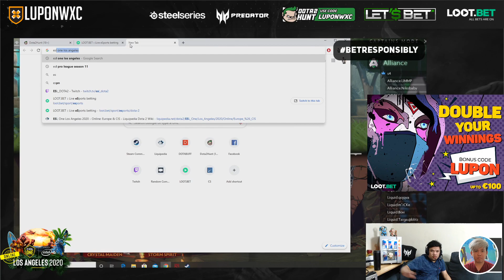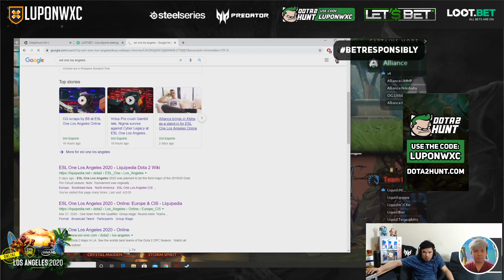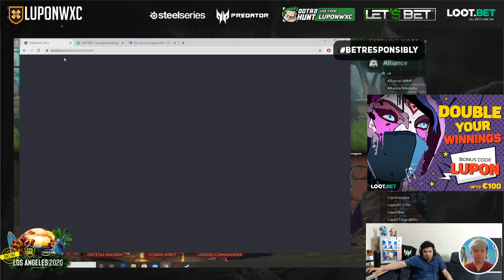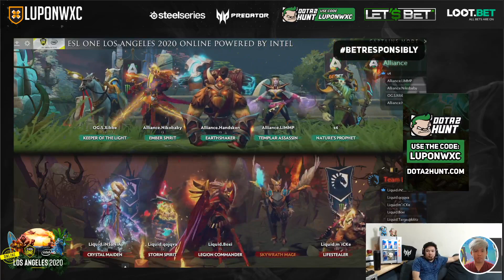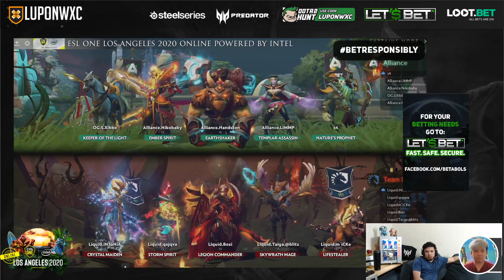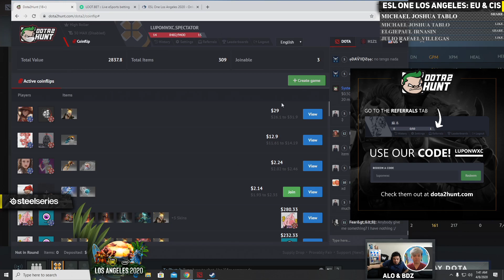Team Liquid vs Alliance Game 2 | ESL One Los Angeles Online: EU & CIS